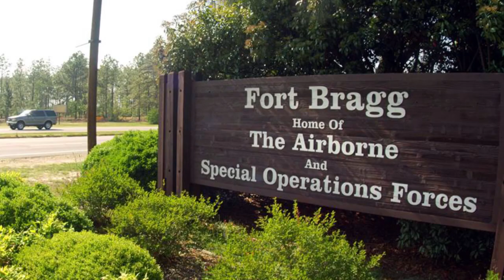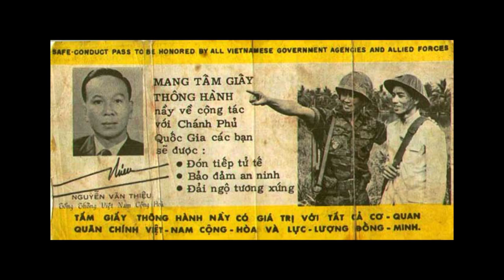Valley of the Tigers - Thomas Ross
The City of Peachtree Corners, Georgia constructed a Veteran's Memorial and on June 15, 2019, it was dedicated to the veteran's who have served our country. The memorial is located on the city’s Town Center in a prominent place on the Town Green. The Monument has been designed to be a serene and dignified place where individuals may come and reflect – and where veterans, schools and civic organizations may hold ceremonies and educational opportunities.

The Monument consists of a 2,500 square-foot plaza and seven sculptures, a central pillar topped with an eagle atop the globe to represent the presence of the U.S. Armed forces across the world, and six sculptures representing each of the Armed Forces and the Federal Military Reserve components.

The design also features two interactive terminals and a brick base to accommodate engraved bricks. Benches are built into the outer wall and the granite wall tops are engraved with America’s wars and significant military operations. Three flagpoles flying the American, Georgia and City flags serve as a backdrop for the Veterans Monument.

As part of the memorial, veteran's were asked to describe a memorable part of their service to our country. This video is a portion of what Major Thomas A. (Tom) Ross had to say about his service.

Tom, as he prefers to be called, is also the author of "Privileges of War," a book that tells good stories of American service in South Vietnam. The book also tells the inspirational true story about a daring rescue mission that freed families held hostage in the Valley of the Tigers.